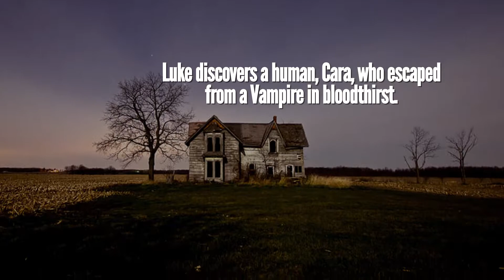Hunted by Ellen Fritz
Book Trailer for Hunted by Ellen Fritz, In the Night series, Book 4. This time the vampire crew from Rule the Night vamp sanctuary meet some really bad guys and get help from an unlikely source, a supposedly mythological group of shifters even they didn't believe in.